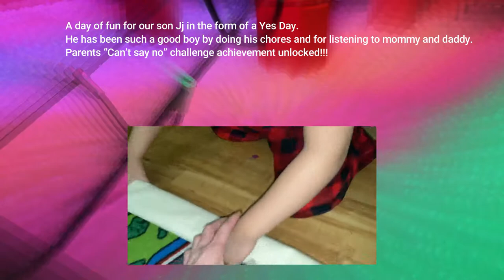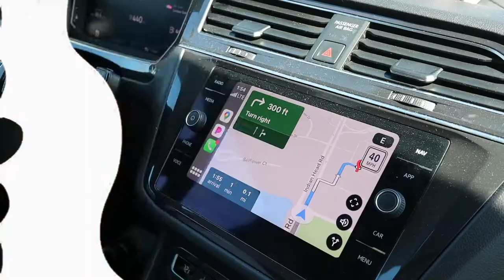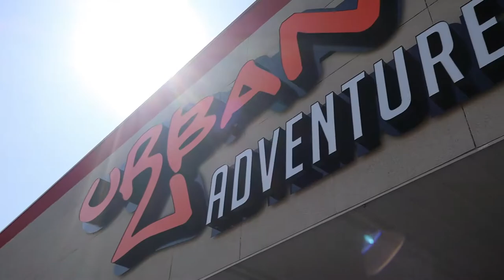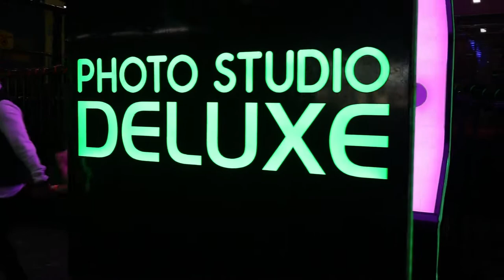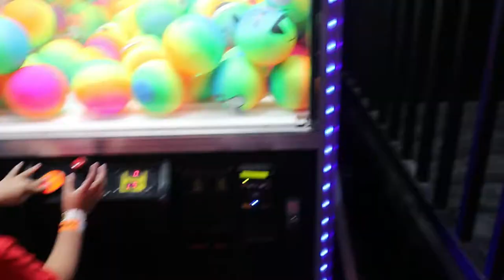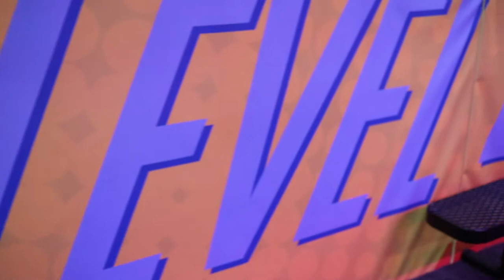Yes Day Fun! Urban Air Adventure Park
Welcome to the Life of JennyJaeR! Thank you guys for supporting our channel,We appreciate you! Godbless you all!:)

Pls.

💞Momshie Vlogger Ph, Inspiring Story